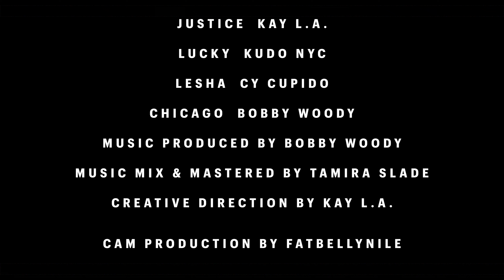Poetic Justice 2 : A Baltimore Love Story | "Please" - Kay L.A. ft. Kudo NYC (prod. by Bobby Woody)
Did this video give you nostalgia? Let us know if you enjoyed the video and the song!

“Please” by Kay L.A. ft. Kudo Nyc (prod. by Bobby Woody)  🎥🍿😌

Visual captured by @fatbellynile
Photo captured by @urbn.kev
Cover art by me & @tamiraslade 💪🏽

Inspired by the film “Poetic Justice”